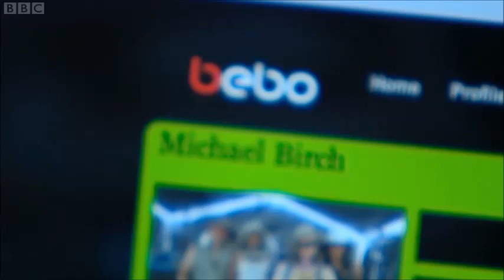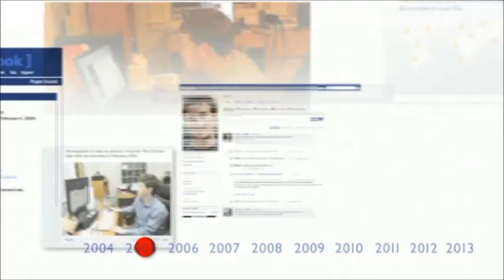Bebo founder pays $1m to buy back site sold for $850m. BBC Newsnight 05-07-2013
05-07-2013 BBC Newsnight. Meet the man who sold his social networking site Bebo for $850 million and bought it back for just $1. Michael Birch aims to reinvent the site that has lost most of its users since its sale to AOL in 2008.